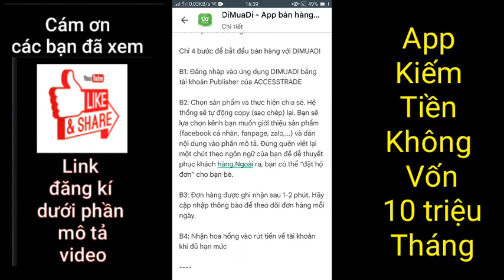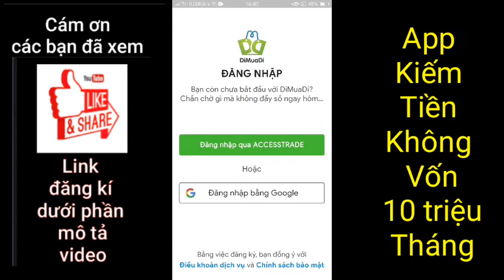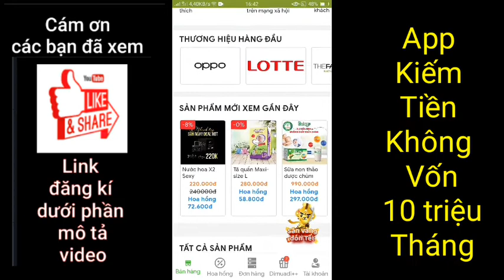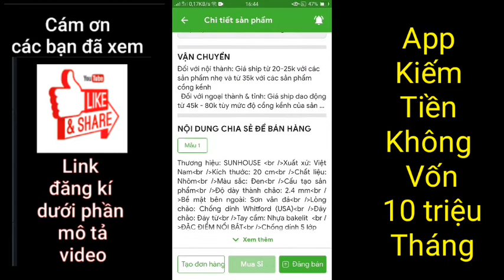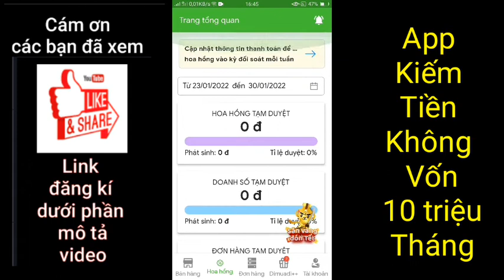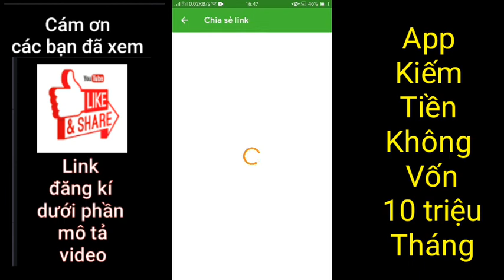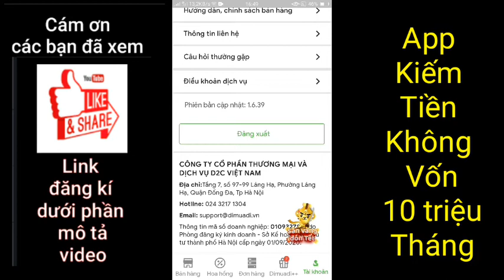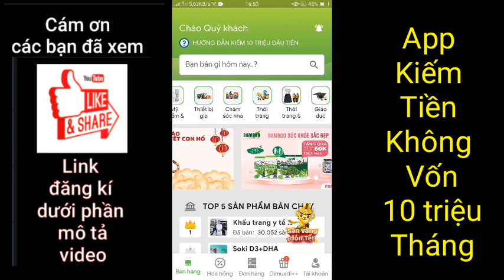DiMuaDi - Ứng dụng mua sắm kiếm tiền Miễn Phí tại nhà không vốn từ 10-15 triệu /tháng.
Link tải app tại đây

DiMuaDi là top ứng dụng dành cho CTV - Đại Lý bán hàng online với hơn 10.000 sản phẩm chính hãng mà Không Cần Bỏ Vốn - Không Phải Nhập Kho - Không Lo Vận Chuyển.

Cám ơn các bạn đã xem Video.
Bật chuông thông báo để không bỏ lỡ những kèo kiếm tiền khác trên kênh mình nhé.

Group Zalo
Group Zalo cập nhật kèo kiếm tiền uy tín khác